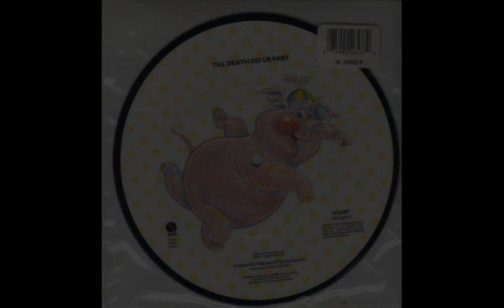Madonna - Dear Jessie (Extended Pink Puppymix)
A surprise sudden extended mix!!! I was having a day of Madonna... mainly all extended versions of her 80s albums/singles... and Dear Jessie didn't have one! So after just a few hours... here it is! .I did spend an extra 90mins on the end! I changed it 3x! lol
Hope ya like this rather quick mix!
The best mix of Like A Prayer was missing something... I fiddled with it, and accidently more than doubled it in length! HAHA!! But needs a fair bit of work done before ready for Youtube! And it will probably be shelved for a year or two, as many do! ...I am actually working on Queen - Radio Ga Ga... but keep getting hopelessly sidetracked! And it's a mammoth task one! One and off for weeks so far!